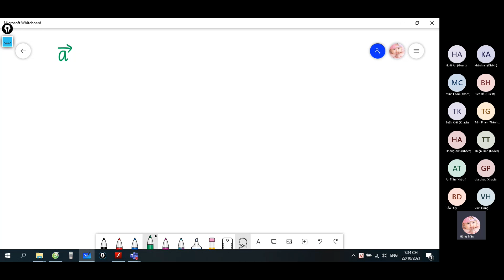Vật Lý 10 Online GESTH ÔN TẬP, KIỂM TRA 22/10/2021